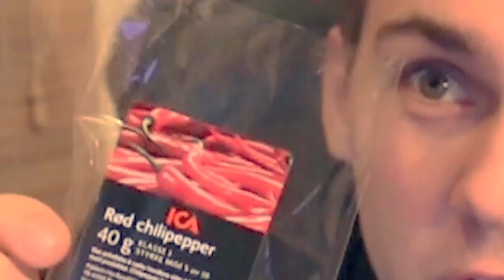The Chili Challenge | Dennis Er Teit